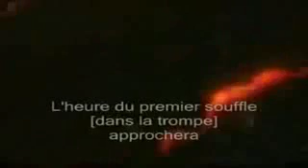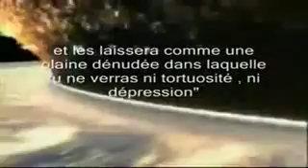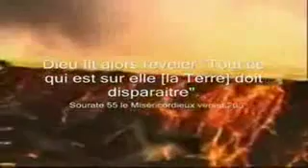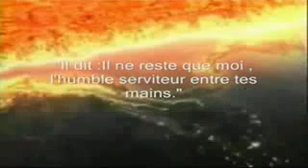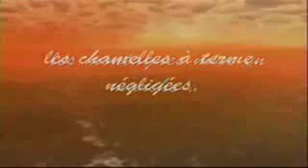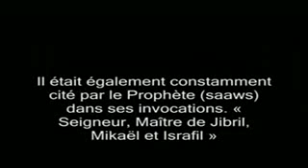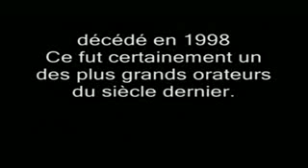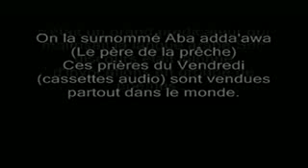ISLAM QURAN RECITATION TRANSLATION IN FRENCH 4 FRANCE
ISLAM FRENCH FRANCE FRANCAISE